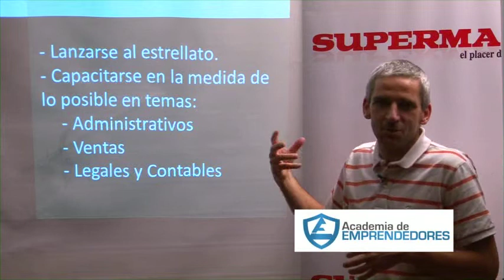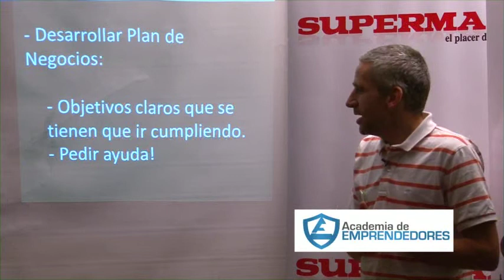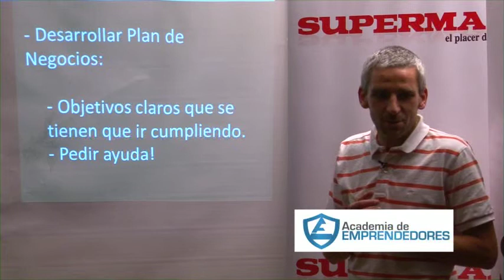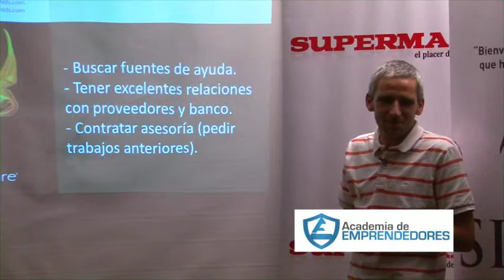Tips para Emprender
Si tienen una idea que está bien sustentada no lo pienses tanto y ¡LÁNZATE!, eventualmente las soluciones van llegando en el camino. Trata de llenar todos esos vacíos de conocimiento que te hacen falta y si te resulta mejor crea alianzas y apóyate de tus amigos o familiares para esas partes de tu negocio que no son tu fuerte.